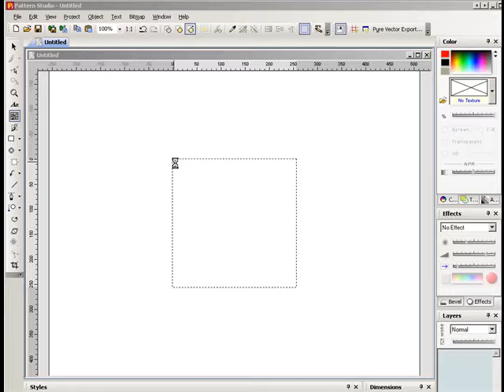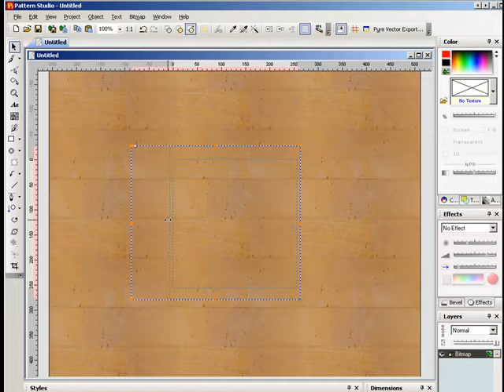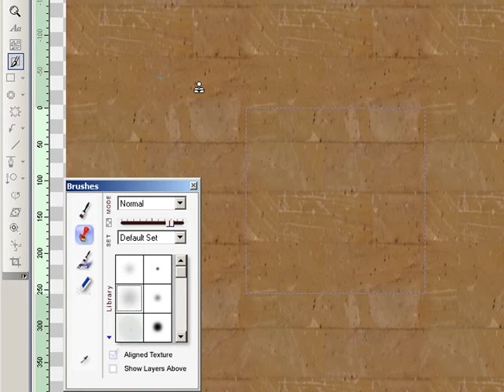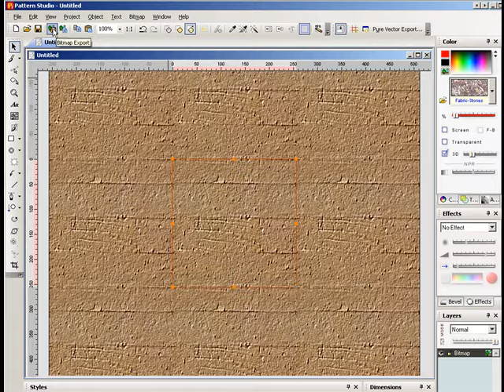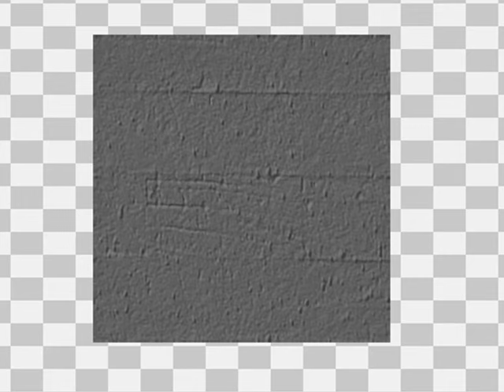Create Seamless Textures with Perspective correction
This shows creating texture from photo in Pattern Studio using High pass filter and Perspective correction.